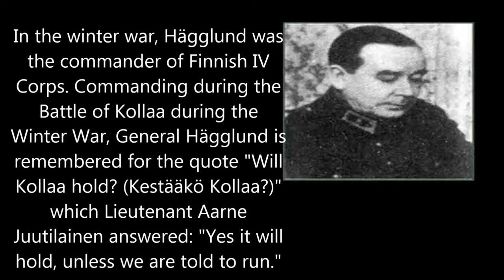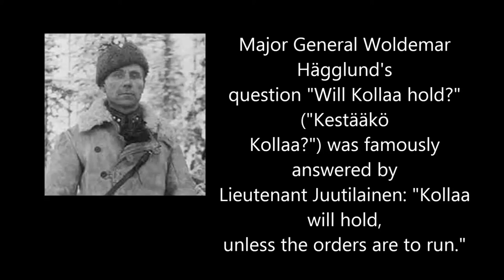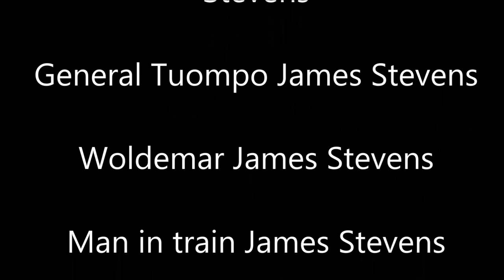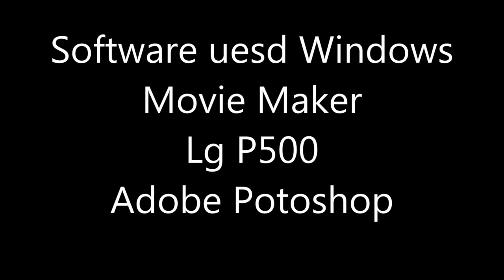The Winter War: White Death (BrickFilm)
The Winter War: White Death is the second instalment to the critical acclaim Winter war movie. The film tells the story of the legendary sniper ,Simo Hayha during his service as a white guard in the battle of Kollaa. The film is quite accurate and the first film to be made about Simo Hayha. It it is created in just four days non-stop. The writing of the script took two months before the film was produced. Many voice actors were called but they rejected this film due to personal reasons. You need to turn the volume fully up or fix your speakers for some reasons. This always happens to Windows Live Movie Maker.

Crew:
Directed by James Stevens
Voice by James Stevens and Oscar

Like, Favourite it and shared this film with all your friends.